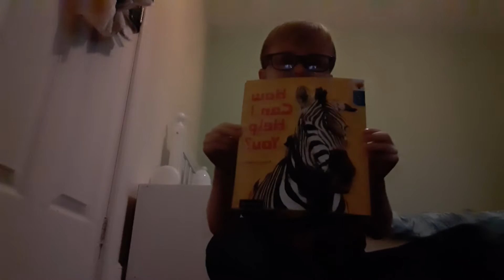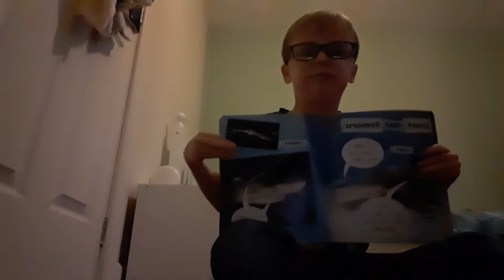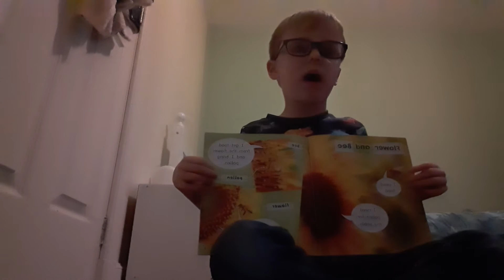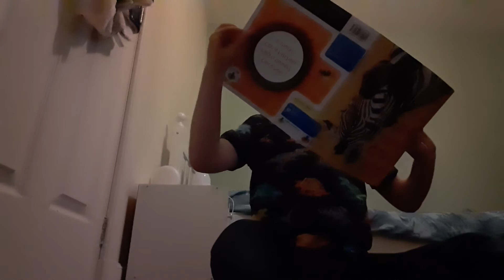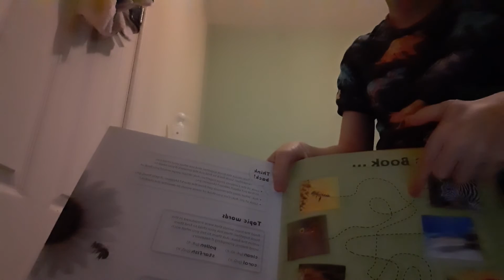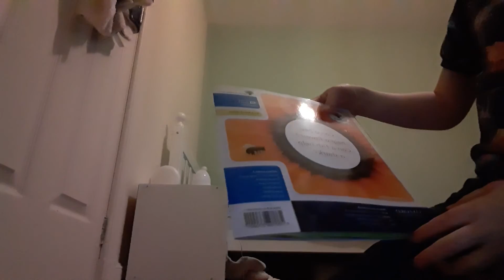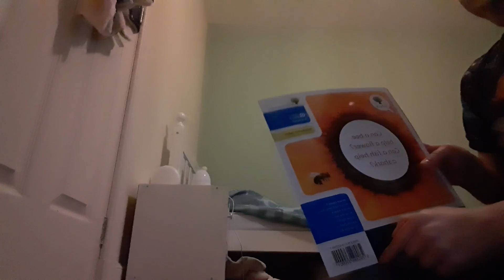How can I Help you?.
I show you the book How can I Help you?.

                               2020